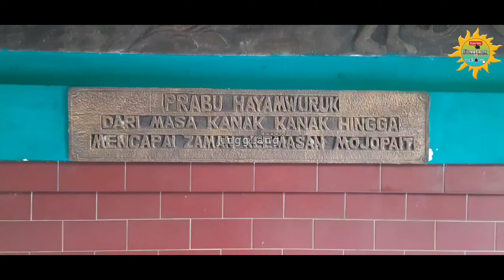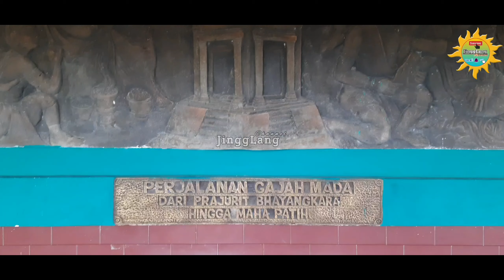SITUS PETILASAN 4 RAJA BESAR MAJAPAHIT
SITUS PETILASAN 4 RAJA BESAR MAJAPAHIT DI TROWULAN MOJOKERTO - JAWA TIMUR.

1. PRABU BRAWIJAYA 5

2. TRIBUANATUNGGADEWI

3. HAYAM WURUK

4. RADEN WIJAYA

UNTUK KRITIK, SARAN, SERTA KOREKSI SILAKAN ANDA TULISKAN DIKOLOM KOMENTAR 🙏

supaya Channel saya terus berkembang

Saksikan Video Lainnya di Channel ini :

1. Asal Usul Raden Wijaya
    Berdirinya Kerajaan Majapahit

2. Islamisasi Majapahit Inspirasi Putri Campa

3. Makam Istri Tercinta
    Prabu Brawijaya 5 majapahit
    putri campa

4. Silsilah Raja raja Singhasari dan Majapahit di situs Raja ketiga majapahit

5. Tribuanatunggadewi dan GajahMada penggagas pemersatu Nusantara

6. Perang Bubat

7. Silsilah Keluarga Kerajaan Singhasari

8. Dua Naga Di Singhasari | Narasinghamurti dan Mahesa Campaka

9. Kisah Cinta Ken Arok dan Ken Umang

10. Rute perjalanan Raden Wijaya ketika Singhasari runtuh